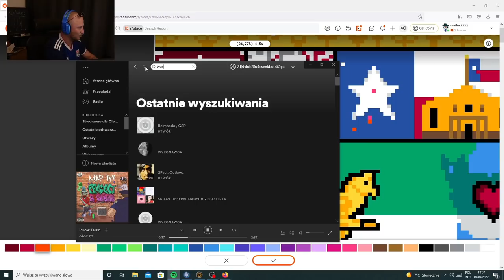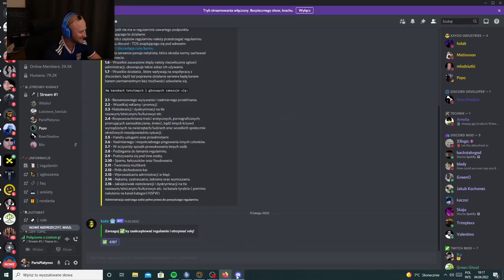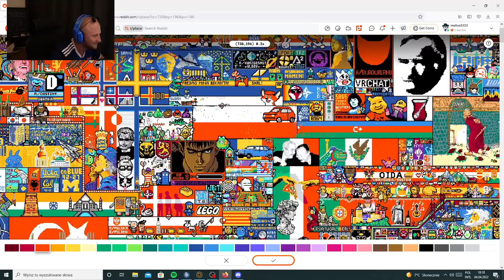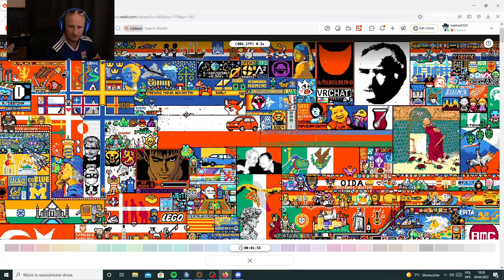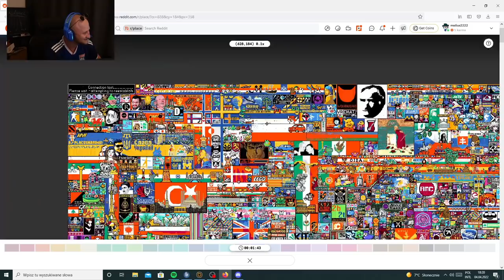PARIS PLATYNOV GENIALNY TAKTYK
Pozdro